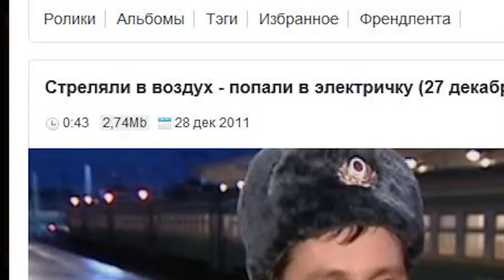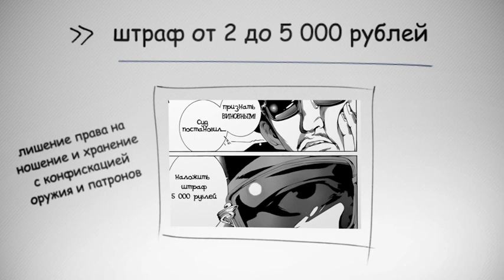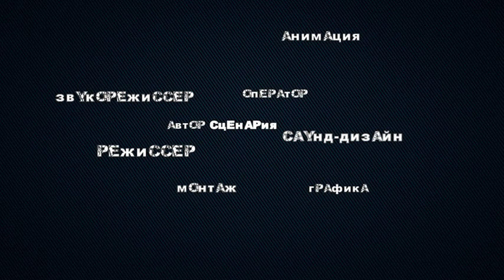Хочу и буду стрелять!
Смотрите, что бывает, когда стреляешь из травматики в пьяном виде...